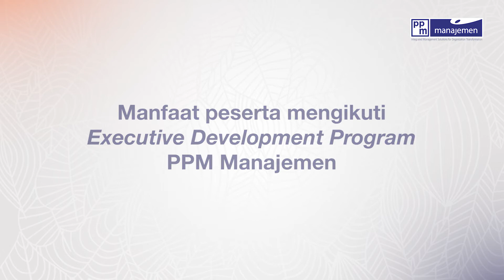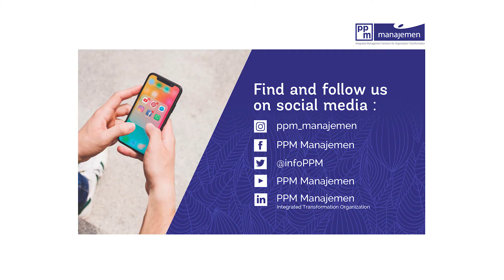Apa Kata Mereka: Minaut Indonesia meningkatkan kualitas berpikir sistematis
Executive Development Program adalah salah satu produk PPM Manajemen yang menyediakan jasa pelatihan publik dengan total 106 judul terdiri dari judul pelatihan dan sertifikasi.